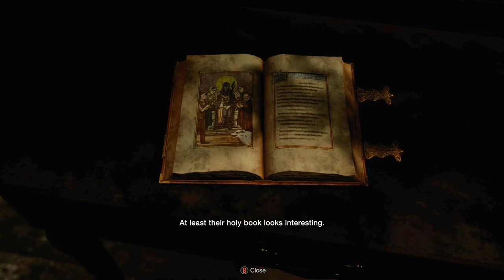RESIDENT EVIL 4 SEPARATE WAYS CHAPTER 03.